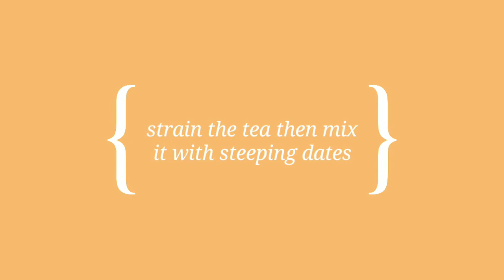how to make herb dates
Wedang kurma ini dapat diminum oleh semua kalangan  wedang kurma juga banyak mengandung nutrisi,
baik dikonsumsi untuk mendetok tubuh

selamat mencoba